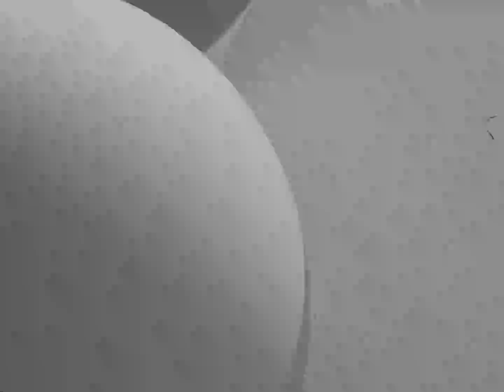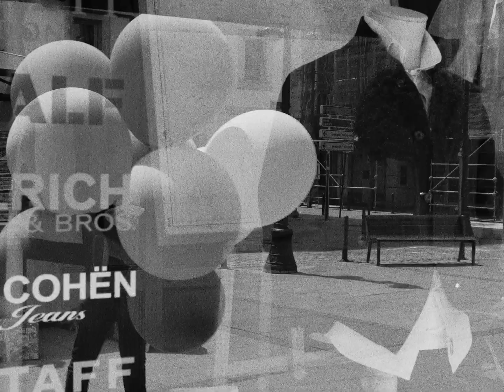Garci - Coronel Monroe (Videoclip oficial)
Compuesto por Iván García, Albero Sierra y Pablo Sierra.
Producción musical, grabación y mezcla en Sierra Studios (Santoña) por los hermanos Alberto y Pablo Sierra.
Master por Miguel Á. González en Black Box Mastering (Sevilla).

Letra y voz: Iván García
Guitarras eléctricas y acústicas, bajo, coros y programaciones: Alberto Sierra.
Batería y percusiones: Pablo Sierra.

Escrito y dirigido por Pablo Burgués.
Edición y etalonaje: Pablo Sierra.
Operador de cámara y drone: Carlos Torralbo (Luminol Audiovisual).
Producido por Iván García.
Asistente de producción: Agustín Camino.
Explosiones globos: Antonio García.

Rodado entre Santander y Laredo durante el mes de mayo de 2022 . Agradecimientos al tiovivo "Belle Epoque" del Paseo Pereda de Santander.

Ilustración acuarela: Rafael López.
Diseño y maquetación: Pablo Sierra.

... y David Arranz García, tú también formas parte de este disco.

Letra:
En el clavijero de la vida
donde afino sensaciones,
aparentemente coronel
que aún reniega de galones.

Suelas viejas desgastadas
y algún que otro paso en falso,
por aceras simuladas
retorciéndome en los bancos.

De falso pino y asfalto
donde en silencio me bebo
mil sustancias que no debo.
La nostalgia de aquel día
donde solo había huida.

Ahora llega el azar
que me hace trampas
y me oculta la salida.
y me hace trampas,
es el juego, es la vida.

Amigos de noches blancas
y todavía no es invierno,
donde se arreglan mundos
desvelo de los sueños.

Mandíbulas que bailan
en bolsillos pequeños,
donde se esconden almas
que conviven con la esquina.

Qué voraz parece todo
con el corte de aspirina.